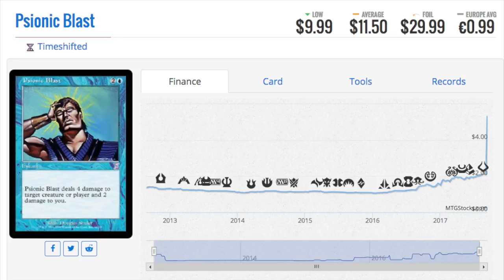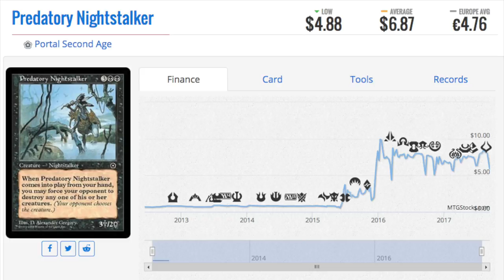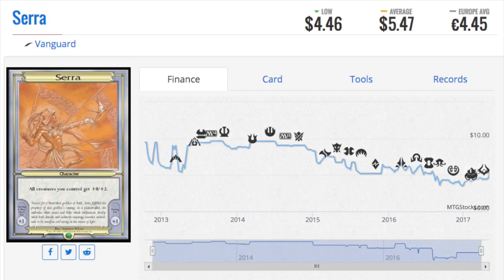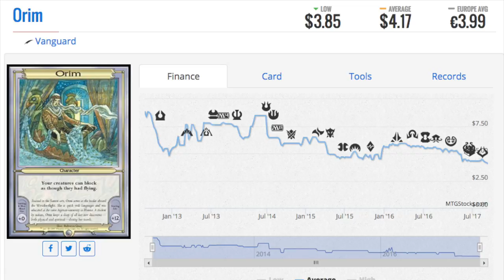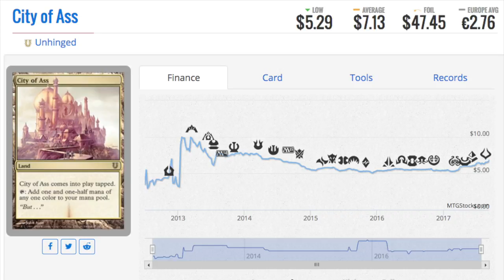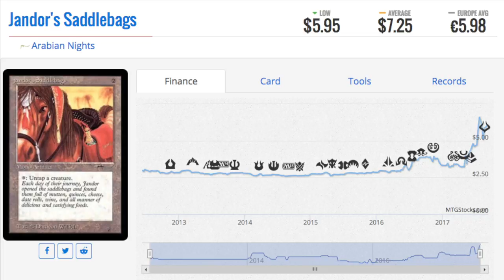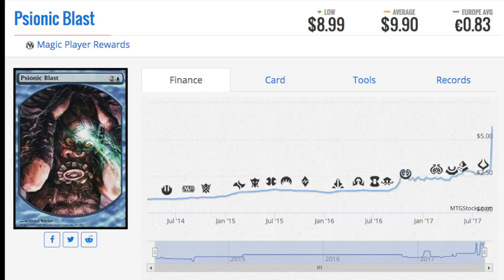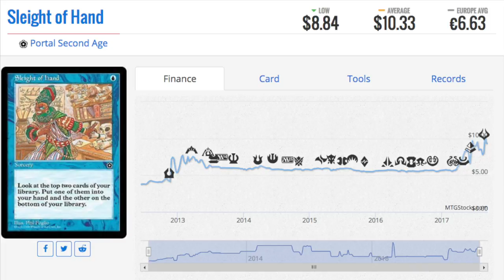RAMBLING & 10 Magic the Gathering Card Spikes